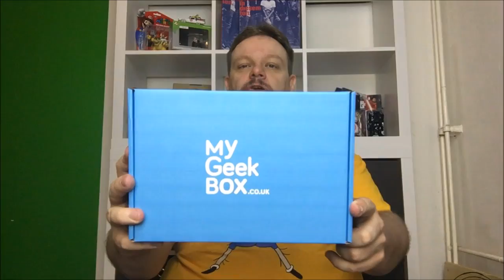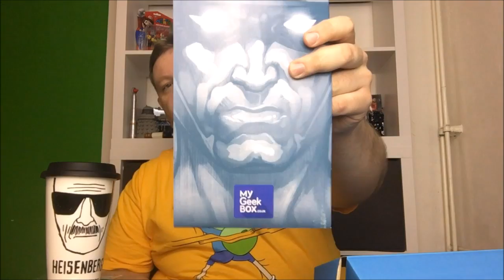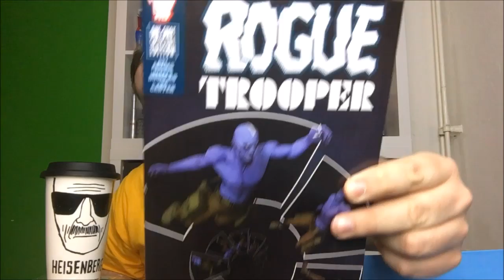Unboxing - My Geek Box - mygeekbox - Thema Darkside - Deutsch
Ein weiteres Unboxing der Ma Geek Box.
Das Thema ist Darkside, die Dunkle Seite,